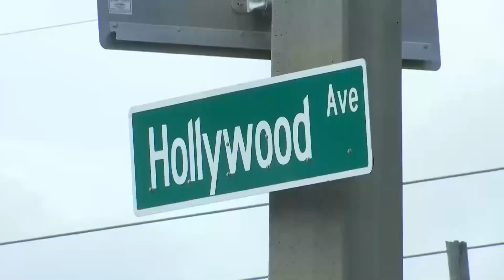ECSO continues search for suspects accused of killing football player